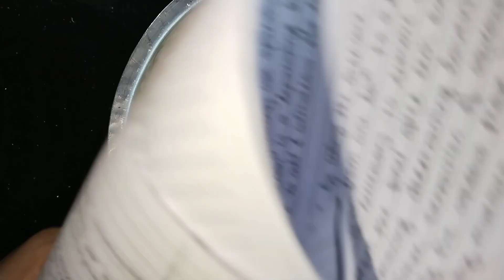सुकी भेळ | Street Food Style Chatpata Sukha Bhel At Home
सुकी भेळ/Sukha Bhel

*साहित्य:-
सुकी चटणी कशी बनवायची:
•पुदिना
•कोथिंबीर
•चना डाळ
•मिर्ची
•आलं
•जिरे
•चाट मसाला
•काळा मीठ
•चवीनुसार मीठ

सुकी भेळ कशी बनवायची:
•कुरमुरे
•चने
•मसाला चना डाळ
•खारवलेले शेंगदाणे
•पापडी
•बटाटा
•टोमॅटो
•कांदा
•कैरी
•कोथिंबीर
•सुकी चटणी
•चाट मसाला
•शेव
•कोथिंबीर
•लिंबू
•चवीनुसार मीठ

*Ingredients:-
How to make dry chutney:
• Mint
• Coriander
• Channa dal
• Chili
• Ginger
• Cumin seeds
• Chaat Masala
• Black salt

How to make Sukha Bhel:
• Kurmure
• Channa
• Masala chana dal
• Salted peanuts
• Papadi
• Potato
• Tomato
• Onion
• Kairi
• Coriander
• Dry chutney
• Chaat Masala
• Shev
• Coriander
• Lemon